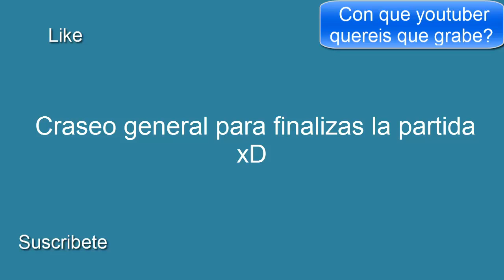Prop Hunt "En la 29 se puede ganar y trolear" Ep6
Mas videos

Horario.

Lunes: Mod Aleatorio, Tutorial de Minecraft, Juego aleatorio.
Martes: Mod Aleatorio, 20 vs Survival, Juego Aleatorio.
Miercoles: Mod Aleatorio, Snapshot, Juego Aleatorio.
Jueves: Mod Aleatorio, Semilla, Juego Aleatorio.
Viernes: Mod Aleatorio, Trucos, Survival, Juego Aleatorio.
Sabado: Mod Aleatorio, TNT Run, Serie de mods, Juego Aleatorio.
Domingo: Mod Aleatorio, Casas Libelula, Prophunt, Juego Aleatorio.

Fuente de Informacion:
Servidor: